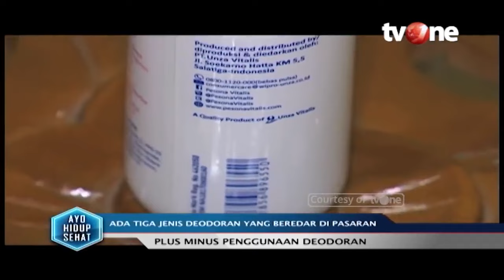Benarkah Deodoran Bikin Ketiak Hitam? Ini Mitos Faktanya | Hidup Sehat tvOne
Hidup Sehat tvOne - Benarkah Deodoran Bikin Ketiak Hitam? Ini Mitos Faktanya

(RA01)

Thankyou ☺❤
Hidup Sehat